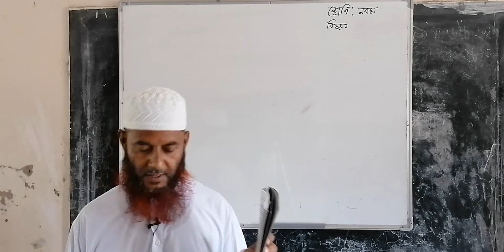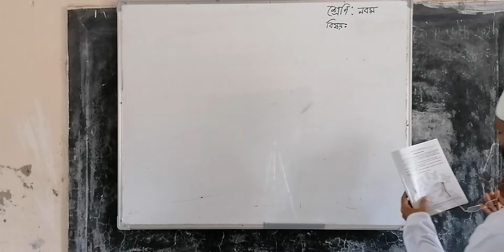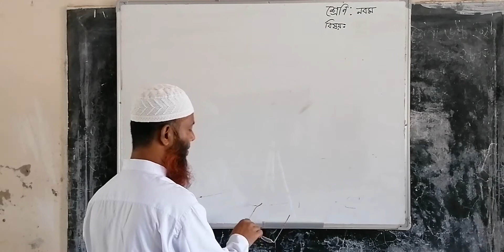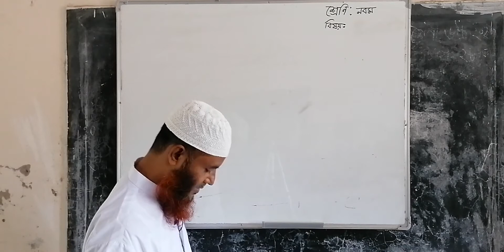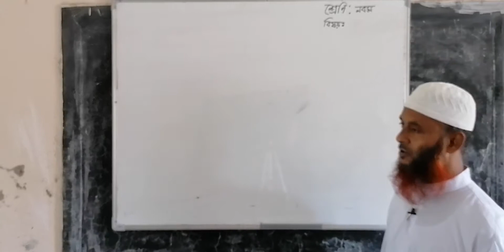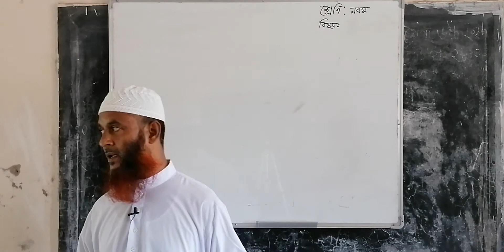আলিম ১ম বর্ষ, হাদীস শরীফ